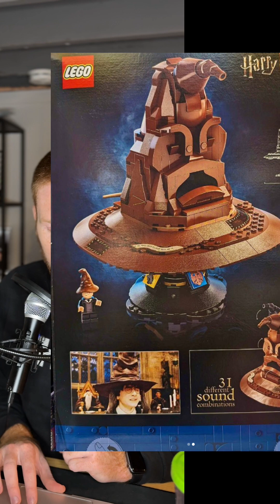$30k for LEGO sets, Fortnite updates, and the top 5 LEGO News Stories of the year!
Celebrate the end of the year with a festive episode of Bricking News! Join us as we highlight the top 5 LEGO headlines of 2023, covering groundbreaking innovations and exciting collaborations. Get an exclusive preview of the new LEGO sets hitting stores on January 1st, with a detailed walkthrough of the must-have releases for collectors and enthusiasts alike. And, of course, we dive into the intersection of LEGO and pop culture with a focus on Fortnite, exploring the latest crossover events and collaborations that had fans buzzing. Curious about the cost of acquiring all the new sets in 2023? We've got the details on how much money you'll need to complete your LEGO collection. Tune in for all this and more on this week's Bricking News!

Thank you, Patrons! - Bellefonte Bricks Studio, Ryan Moore, Franco Portelli,  Jimmy Tucker, Ryan S, David
Buy the latest LEGO merchandise from the Back 2 Brick Wear Etsy Store!

Set Review: 80111 Lunar New Year Parade

Christmas continues on Amazon
LEGO January shopping
Motorized snake - YOUTUBE
LEGO party time!
Fortnite limitations
Retro Food Truck GWP
End-of-year discounts! LEGO.com
Fortnite Star Wars
Call all telephone booth lovers
Fortnite weapons
stacking houses
Get Bricked
Sonic Brickheadz
LEGO Super Heroes Game
Total cost of all 2023 LEGO sets
Mini Ninjago
Sorting hat

TOP 5 News Stores of the Year!
- VIP to Insiders
- DREAMZzz
- Bricklink Hack
- Fortnite
- Collectible Minifigures Boxes